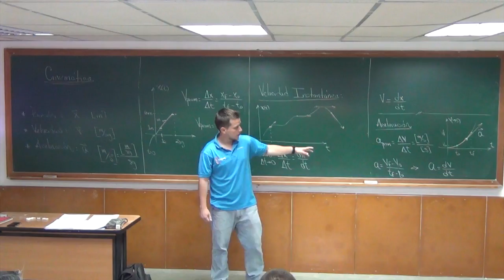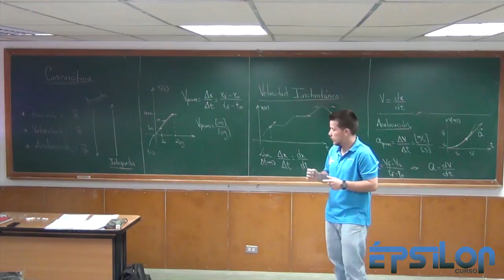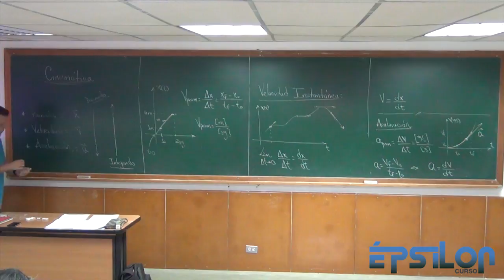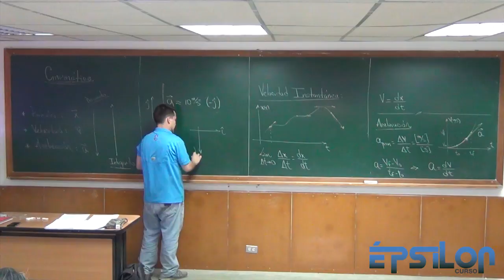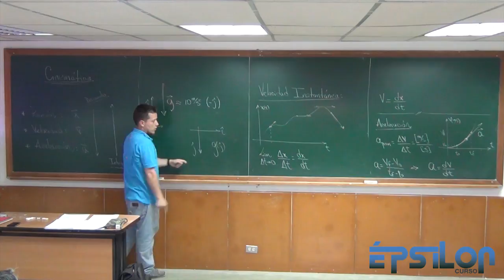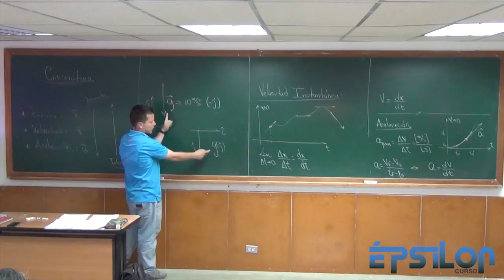LA ACELERACIÓN DE GRAVEDAD, ¿apunta hacia arriba o hacia abajo?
Cinemática (Parte 3)